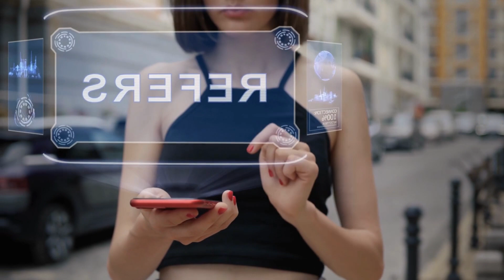Unlocking the SECRETS to Getting MORE Photography Clients!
Are you a photographer struggling to attract new clients? In this video, we'll be sharing some tips and tricks on how to get more photography clients and grow your business.

Firstly, we'll discuss the importance of having a strong online presence. With so many people searching for photographers online, it's essential that your website and social media channels are up-to-date and visually appealing. We'll share some simple techniques for optimizing your website and social media profiles to attract more clients.

Next, we'll explore the power of networking and how it can help you grow your client base. Whether it's attending local events or joining professional photography groups, there are plenty of opportunities to meet potential clients and build relationships with fellow professionals.

Finally, we'll discuss the importance of providing excellent customer service and how this can lead to repeat business and referrals. We'll share some tips for building a loyal client base and creating a positive reputation for your business.

So whether you're a seasoned pro or just starting out, this video is packed with actionable tips to help you attract more photography clients and grow your business. Don't miss out on this valuable advice - hit the play button now!